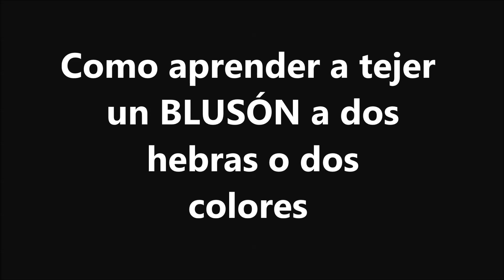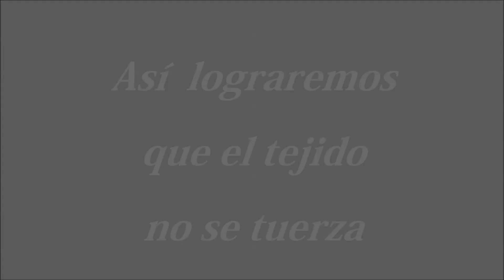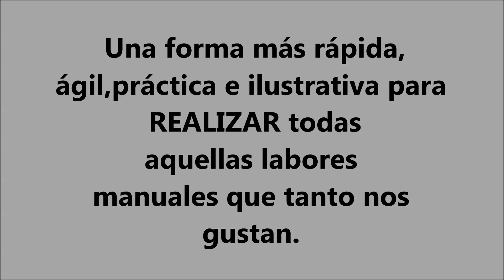BLUSÓN CUELLO REDONDO parte1/BLOUSE WITH ROUND NECK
TELAR MAYA